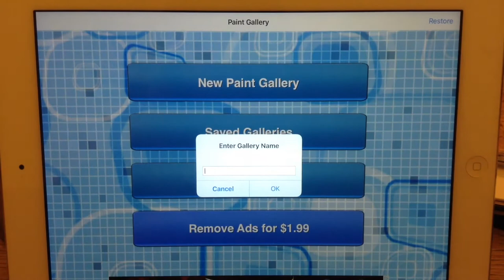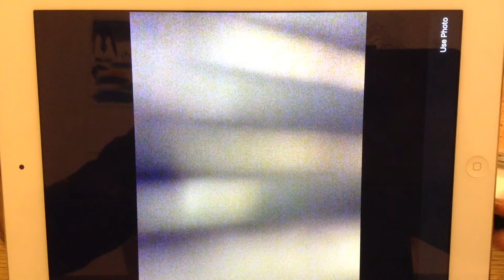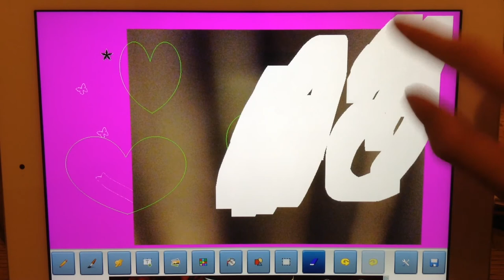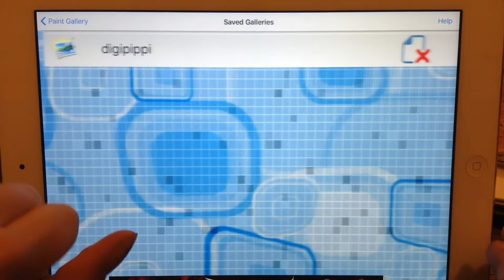Paint Gallery app